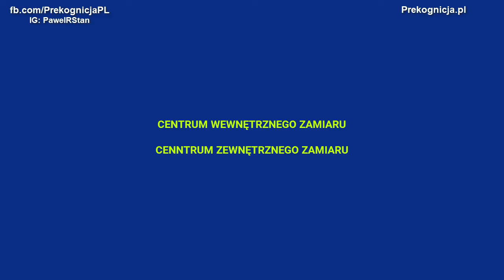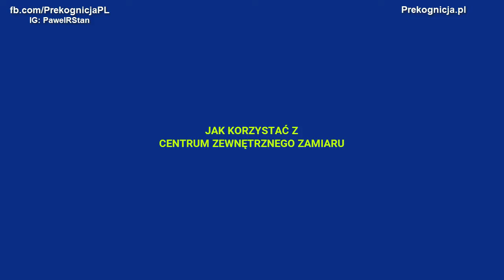Projektor Rzeczywistości - najskuteczniejsze narzędzie przyciągania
Projektor Rzeczywistości, to seria 4 nagrań:
"Technika Warkocza Zamiaru" (z "Kapłanka Tafti" Vadima Zelanda)
"Usuwanie Starych Programów: Praca i Pieniądze"
"Usuwanie Starych Programów: Miłość i Związki"
"Lustro Rzeczywistości: Twoja nowa Forma" (technika nowego manekina)